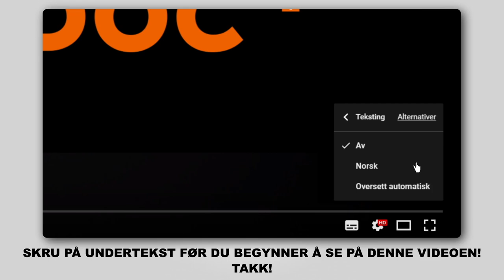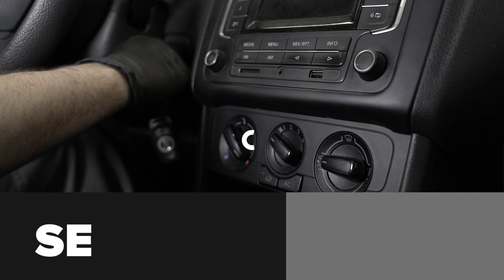Hvordan bytte pollenfilter / kupefilter på VW POLO 5 Sedan [AUTODOC-VIDEOLEKSJONER]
Hvordan bytte pollenfilter / kupefilter på VW POLO 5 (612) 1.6 Sedan 2009–og frem til nå [AUTODOC-VIDEOLEKSJONER]

Pollenfilter for kjøretøyet AUDI A1 Hatchback (8X1, 8XK) (05.2010–...) / SEAT IBIZA IV Hatchback (6J5, 6P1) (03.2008–...) / SEAT Toledo IV Hatchback (KG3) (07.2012–...) / VW POLO V Hatchback (6R1, 6C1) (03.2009–...) / SKODA FABIA III Hatchback (NJ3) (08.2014–...) bør som regel erstattes i én og samme prosedyre. Det er imidlertid noen små forskjeller, på grunn av spesifikke egenskaper ved kjøretøyets design.